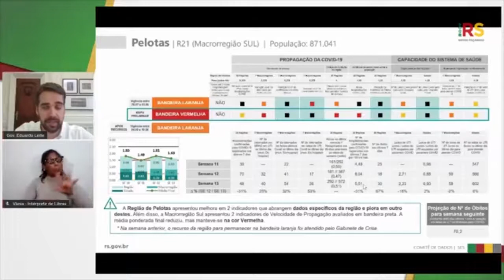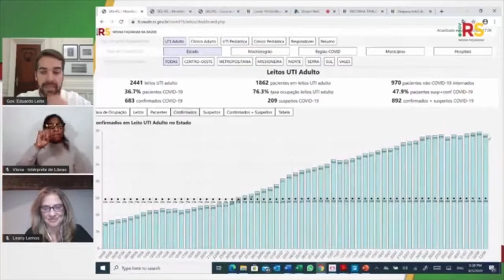A 13° semana de distanciamento controlado no estado tem poucas regiões sob bandeira vermelha